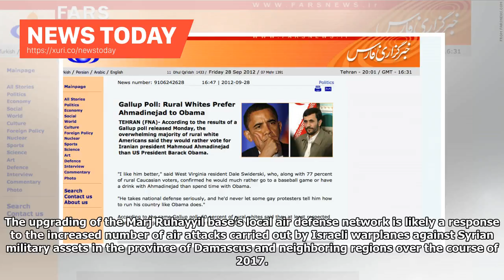News Today - Farsnews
Syrian Army Deploys Modern Air Defense Systems South of DamascusTEHRAN (FNA)- The Syrian Army has deployed modernized anti-aircraft systems at an important military base in Southern countryside of Damascus city, military sources conformed on Monday. The sources said that the Syrian air defense forces have deployed several heavily-modified S-125 Pechora batteries (a Soviet-designed system originally built in the 1960s) to the Marj Ruhayyil airbase South of Damascus city. The modernized variant in...